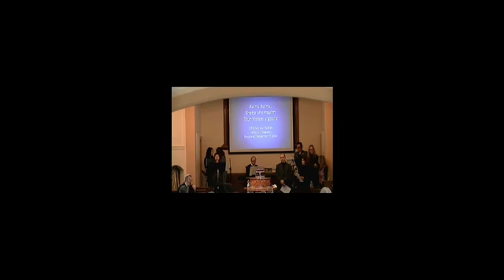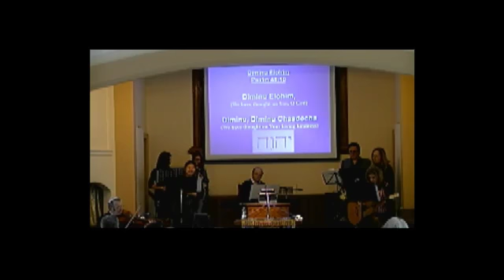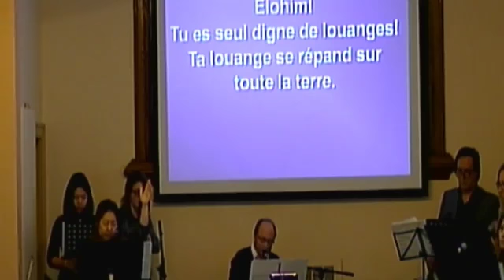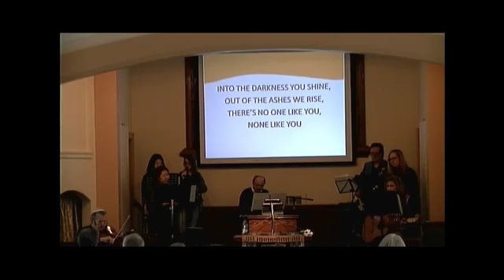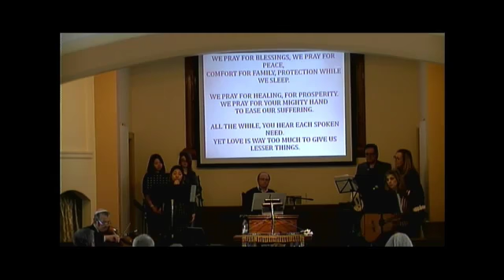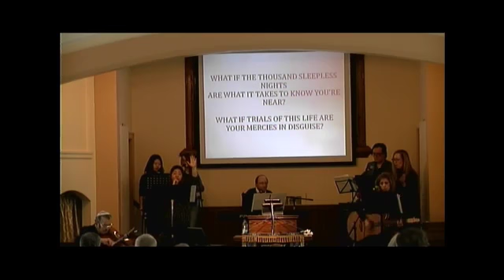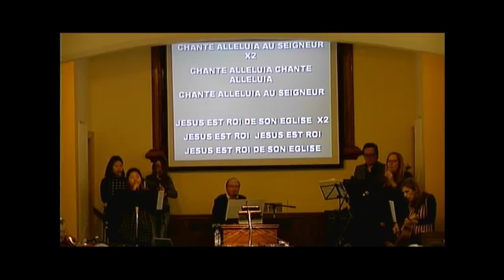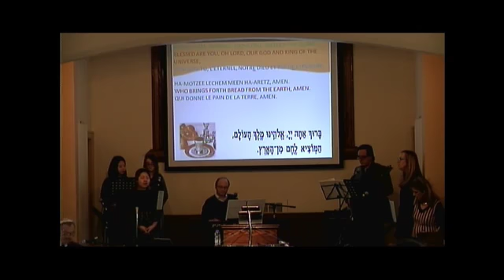Praise & Worship - Feb. 11 2017